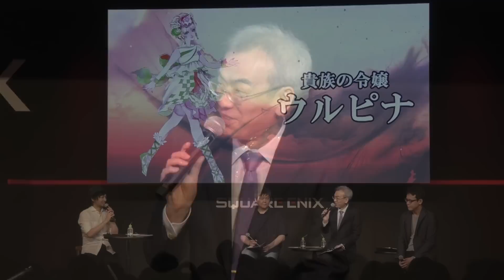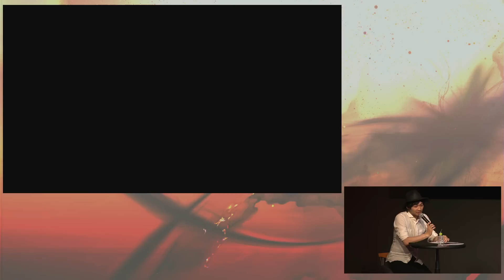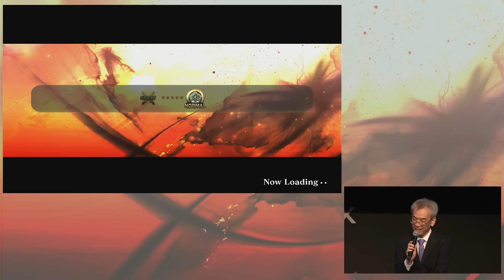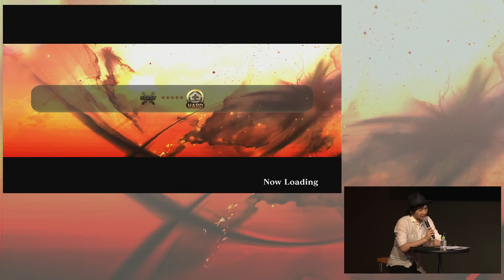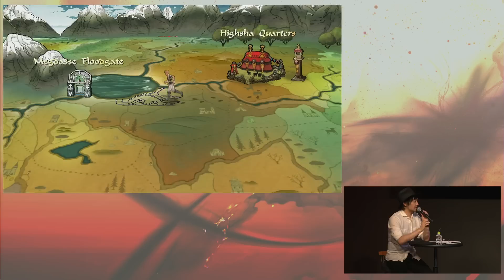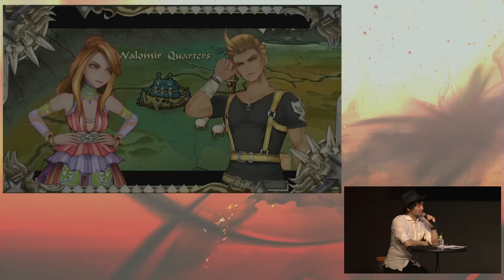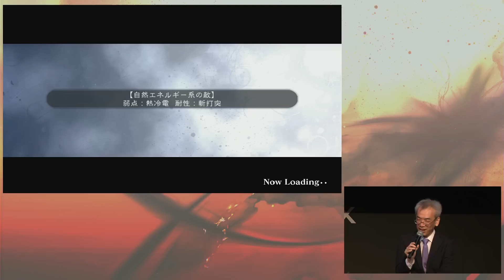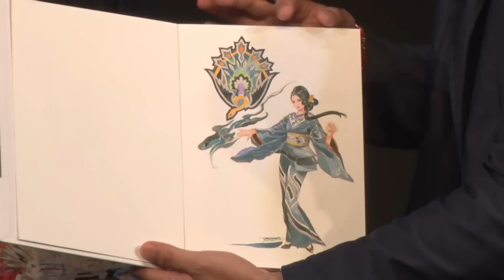『サガ スカーレット グレイス』スペシャルステージ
TGS2015ステージでゲーム画面をチラ見せしてから1年...。
完全新作『サガ スカーレット グレイス』が遂に始動!
今回のステージでは本作の魅力や最新情報をチラ見せではなく、余すことなくお届けします!!

出演者
MC:中村 悠一 さん（声優）
伊藤 賢治 さん（作曲家）
河津 秋敏（ゲームデザイン/シナリオ）
市川 雅統（プロデューサー）